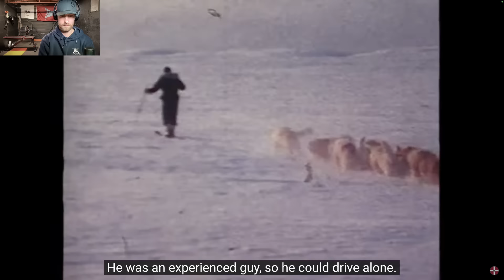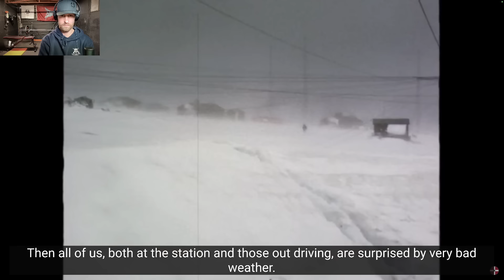Danish Elite Sirius Patrol New Man On The Coast Ep 1 Pt 2 British Soldier Reacts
2nd Channel @CraigVH